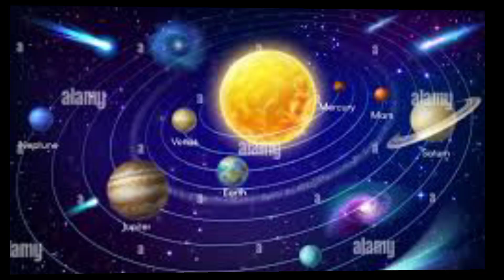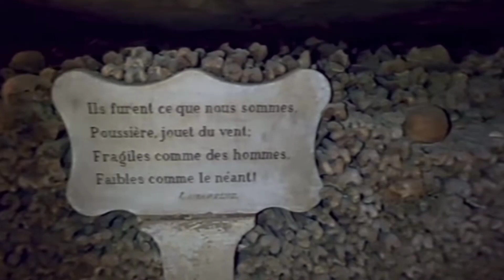कंकालों वाली गुफा का रहस्य || Mystery Of Skelton Cave || Mysterious Videos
सौरमंडल के चन्द्रमाओ पर जीवन
Life Possibility on different Moons
Enceladus
Saturn
Europa
Jupiter
Titan
Triton
IO
Ganymede
galaxy ka rahasya
mystery of galaxy
life on moon
life on moons
life on enceladus
life on triton
life on europa
life on ganymade
life on mars
life on IO
life on mangal
life on jupitor
life on saturn
life on pluto
life on mercury
life on exoplanets

facttechz
facttechz new video
science
mysterious dunia
mysteriousdunia
mysterious duniya
world
viral story
amazing
strange
dark
mysterious
true
story
scary
scary story
horror story
narration
narrator
storytime
storytelling
unsolved mystery
solved mystery
true crime
haunted
haunted forest
haunted valley
nwt
nahanni
missing person
missing people
unexplained
paranormal
ghost
aliens
cryptid
headless
gold
horror
mysterious dunia
mysteriousdunia
mysterious duniya
world
viral story
amazing
ture
real
haunted
ghost story
real footage
ghost footage
crime
true crime
old crime
strange
dark
mysterious
true
story
scary
scary story
horror story
narration
narrator
storytime
storytelling
unsolved mystery
solved mystery
haunted forest
missing person
unexplained
paranormal
horror